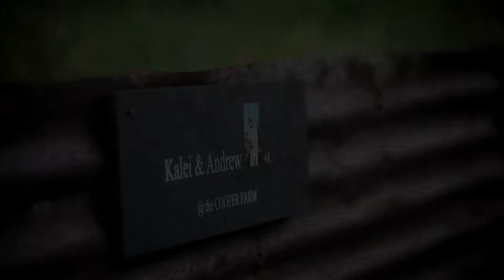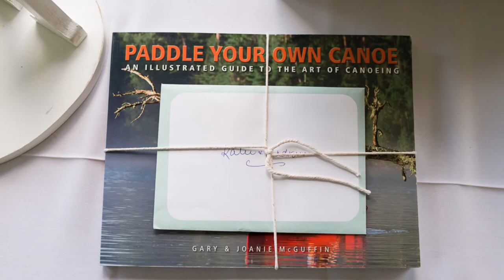Kalei & Andrew's Craigleith Farm Wedding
Kalei & Andrew's family farm wedding along the shores of  Georgian Bay, Ontario. Coopers farm

Visual Roots Photography | Kate Gass & Andrew Essig | More photos on the blog

Visual Roots Photography is a local Collingwood, Muskoka, Barrie and Canadian Destination Wedding Photographer team.

“Anywhere to Find You (Bonus)” by Allie Moss